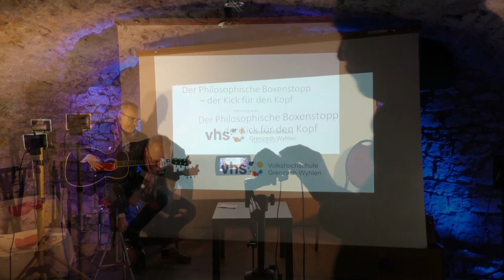Philosophischer Boxenstopp - Making Of | VHS Grenzach-Wyhlen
In unserm nicht ganz Ernst gemeinten "Making Of" (sogar mit Explosionen und Knalleffekten!) wollen wir darstellen, was es unser Ansicht nach braucht, um halbwegs passable Bildungsvideos zu produzieren.Viel Spaß!
Ich unterhalte mich mit Tom Müller, Schauspieler und Regisseur, der unsre Videos produziert hat.
Demnächst wird es zu unserm Philosophischen Boxenstopp auch ein Webinar geben. Mehr dazu auf unserer Homepage